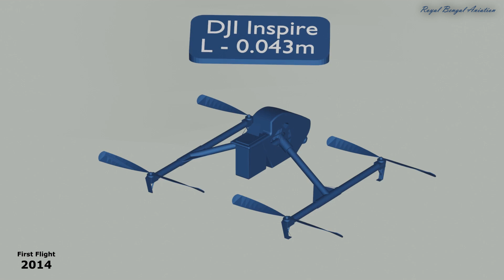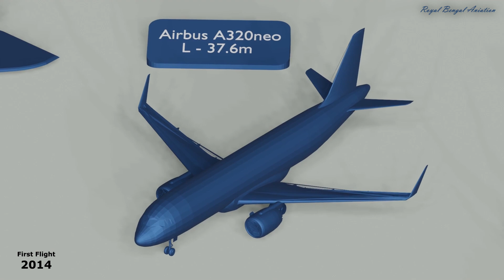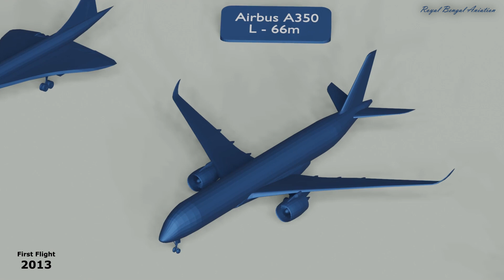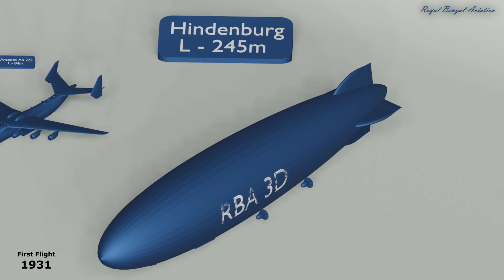From DJI Inspire to The Hindenburg, the battle of aircraft scale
Side by Side scale comparison of World's some iconic aircrafts. Spaceships which can not maneuver through the atmosphere are not included here.
Features:

Wright Flyer : L:6.4m/21ft, W:12.3m/40ft
Bell X-1 : L:9.4m/31ft, W:8.5m/28ft
CH-47 Chinook : L:30m/98ft, R:18m/59ft (NOTE: Chinook is around 30% smaller in reality)

Softwares used - Blender & Sony Vegas Pro